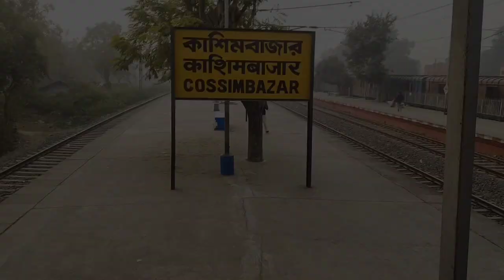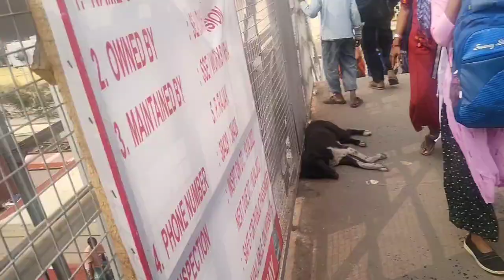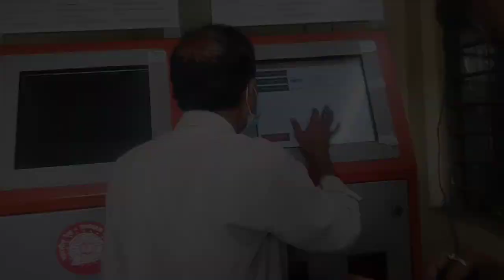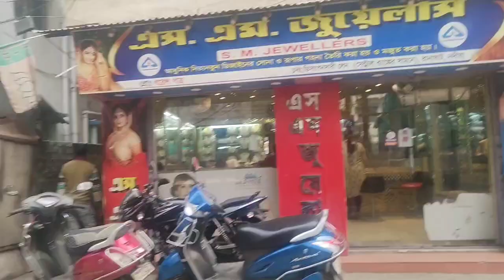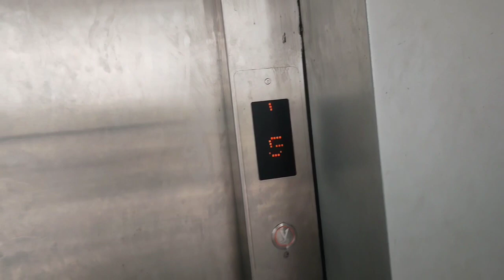03194 Lalgola Kolkata Memu journey ।। cossimbazar to Ranaghat ।।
03194 Lalgola Kolkata Memu journey ।। cossimbazar to Ranaghat ।।

Train journey ,

            estern Railway

   03194 - Lalgola Kolkata Memu special train

   me I travelling cossimbazar to Ranaghat junction, Distance -117km , time - cossimbazar 09 : 15 am , Ranaghat time -11:40 am

This memu train cossimbazar to Ranaghat train journey station

cossimbazar
BERHAMPORE court
New balorampore halt
sargachhi
bhabta
Beldangha
Rejinagar
Sirajnagar halte
PLASSEY
Paglachandi
Debagram
Sonadanga
Bethuadahari
Muragacha
Dhubulia
Bahadurpur
Krishnanagar City junction
Kalinarayanpur junction
Ranaghat junction